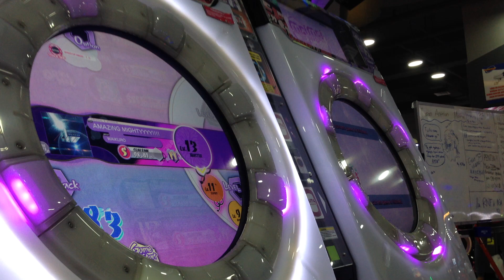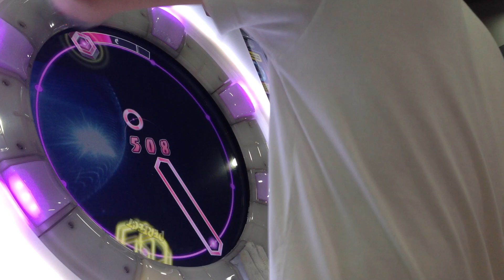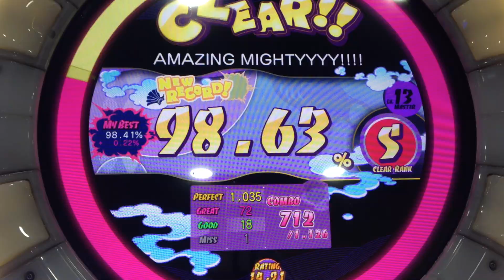[MaiMai M+] Dokuru *AMAZING MIGHTYYYY!!!!* Master 98.63 % *S* (2nd)